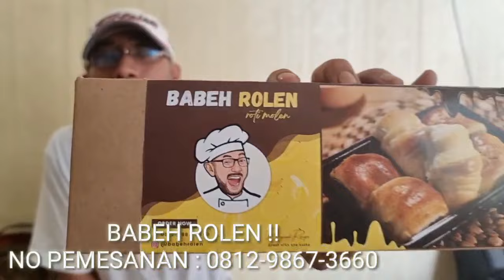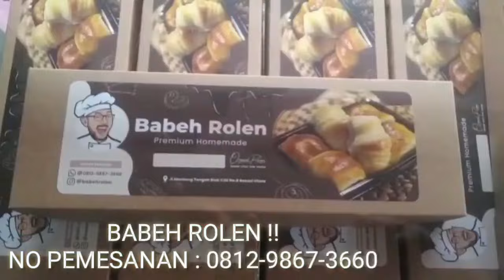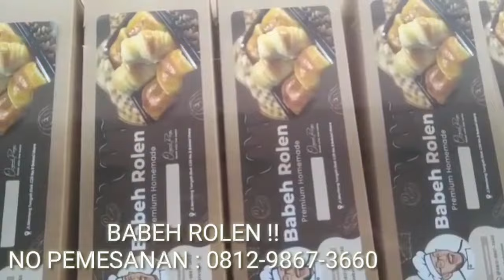[FULL] ANIES CAK IMIN NGEGAS !! TETAP BERJUANG DEMI PERUBAHAN SAMPI TITIK DARAH PENGHABISAN !!